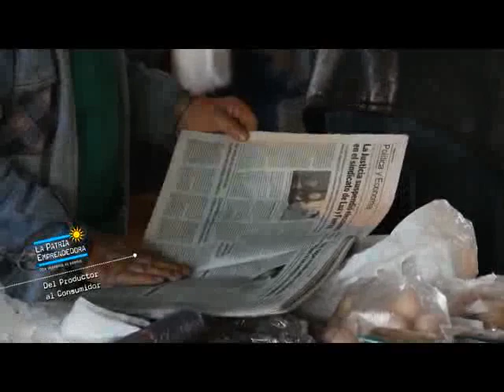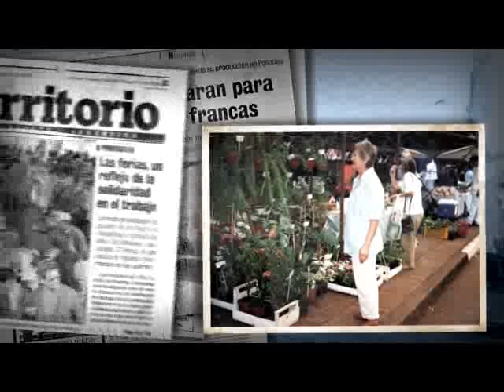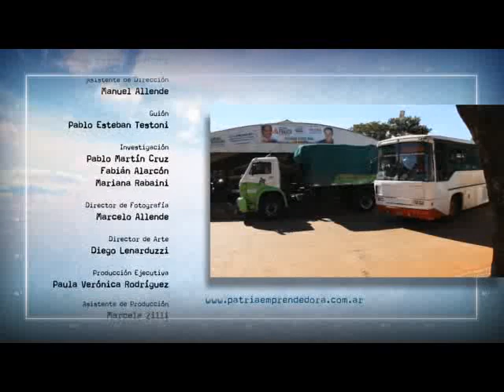La Patria Emprendedora Capitulo Feria Francas Misioneras